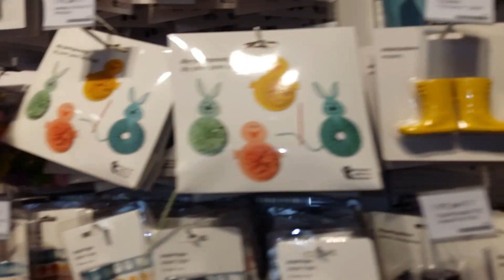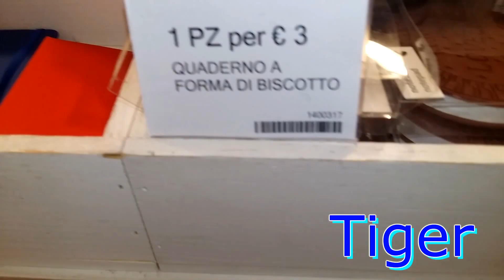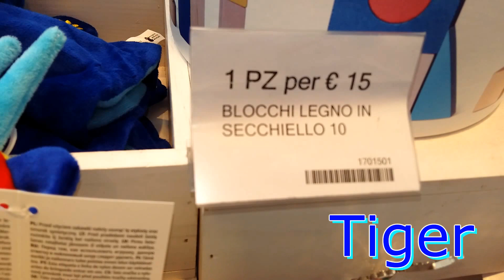Sleeve gastrectomy-la mia esperienza #4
Questo è il vlog della seconda visita al mio chirurgo bariatrico... ad un apsso dall'operazione ;)